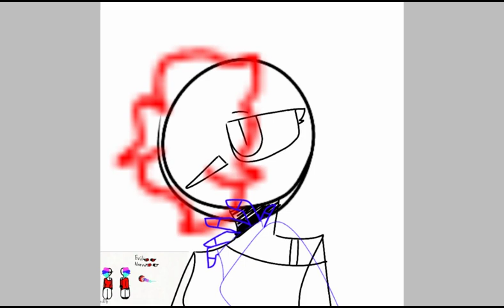For errorpapersartblock :D (13+)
Yeeee Okie so I'ma make a new outro and I'ma upload that and I'ma make a video of my oc as a human thing and yeah Okie bai